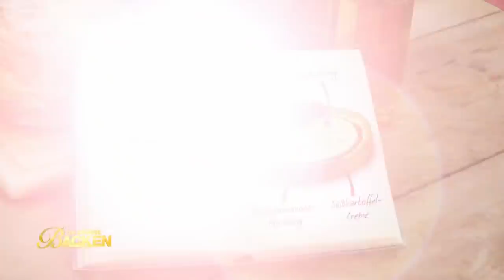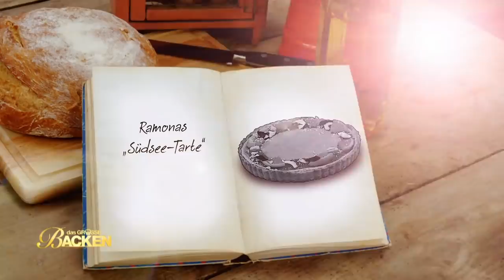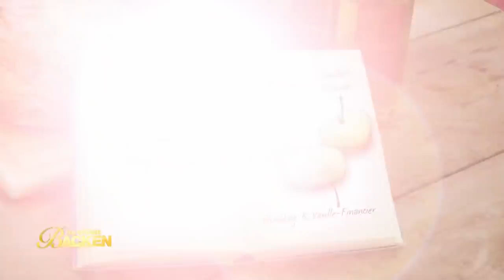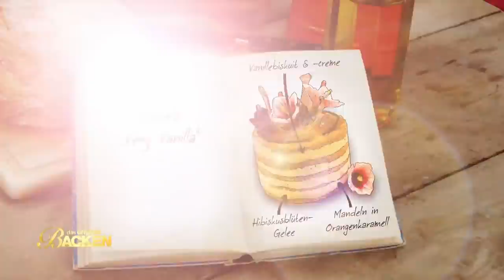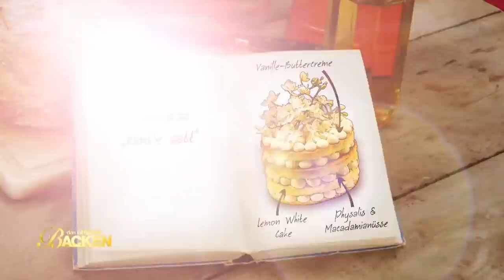Schiff Ahoi! - Genuss-Reise geht vanillig in Südsee |1/2| Aufgabe | Das große Backen 2021 | SAT.1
EMPFOHLEN AB 12:

Die Reise bei "Das große Backen" 2021 führt uns in Folge drei in die Südsee und zu einer exquisiten Zutat: Die Tahiti-Vanille ist die teuerste Vanille der Welt. Mit dieser Zutat im Vordergrund müssen die Hobbybäcker:innen ihre Backwerke für die erste Aufgabe der Woche zaubern.

Bei „Das große Backen“ sucht SAT.1 wieder „Deutschlands besten Hobbybäcker“: Zehn Kandidaten aus ganz Deutschland stellen sich der Jury!

Die Juroren Christian Hümbs, mehrfach ausgezeichnet als Patissier des Jahres, und Bettina Schliephake-Burchardt, Konditormeisterin und gefeierte Tortendekorateurin erwarten von den zehn Kandidaten vor allem eines: absolute Höchstleistungen.

Dem Gewinner winken ein eigenes Backbuch und 10.000 Euro Preisgeld.

Auch die Moderatorin ist Fans der Koch-Show bereits bekannt: Enie van de Meiklokjes. Die leidenschaftliche Hobbybäckerin führt bereits seit Staffel 1 durch die Sendung.